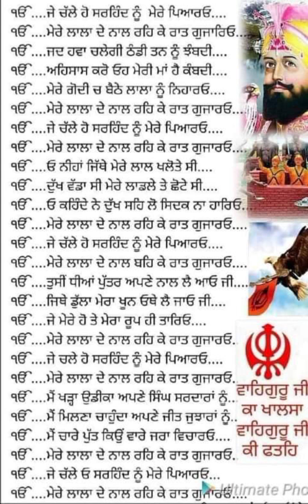je chale ho sarhand nu mere pyareyo